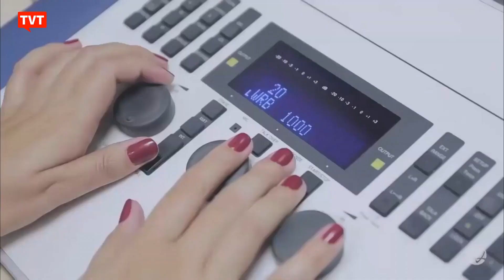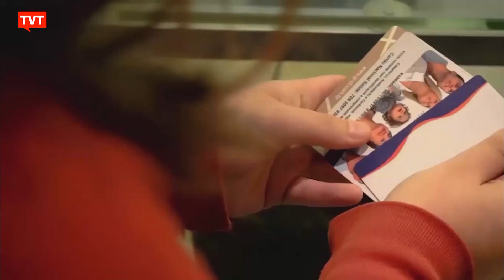Planos de saúde estão atrasando pagamentos para hospitais privados e o valor já passa o R$ 2 bilhões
O levantamento da Associação Nacional de Hospitais Privados, mostra que os planos de saúde não realizaram pagamentos, de janeiro a julho deste ano, no total de R$ 2,3 bilhões para 48 instituições particulares de saúde. De acordo com a  ANAHP, a estimativa é que o débito seja maior, já que apenas uma parte dos 120 associados participou da pesquisa.